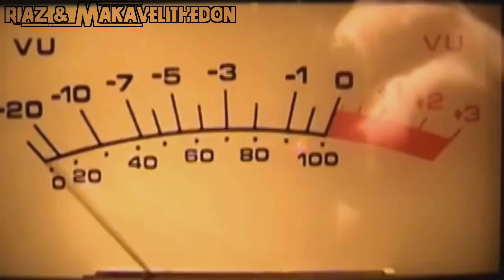2Pac Ft Biggie - Until The Day I Die (Riaz & MakaveliTheDon Collab)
2Pac Ft Biggie - Until The Day I Die (Riaz & MakaveliTheDon Collab)

Biggie verse by MakaveliTheDon
Tupac verse & hook by Riaz.